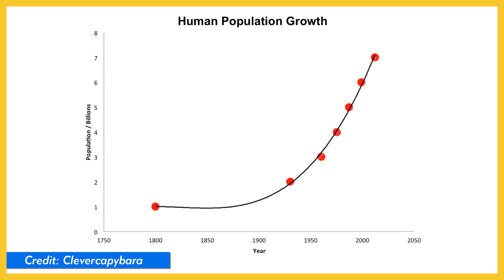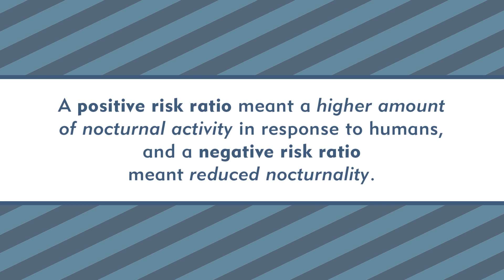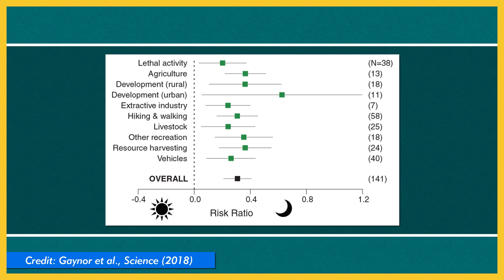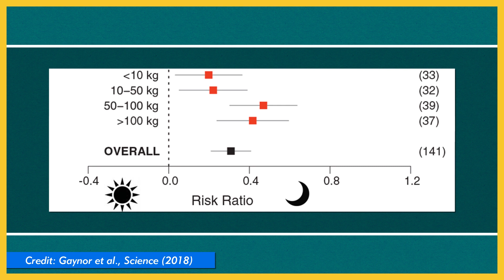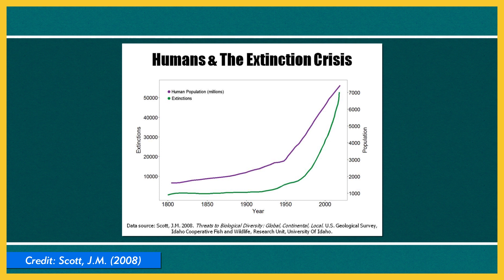Increasing Night Life of Mammals - De-Natured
In this De-Natured segment of Nature League, Brit breaks down a recent scientific journal article about the increasing nocturnality of mammals around the globe.

Article citation:
Gaynor, K.M., Hojnowski, C.E., Carter, N.H., and Brashares, J.S.

The influence of human disturbance on wildlife nocturnality.

Science, 2018

Follow Brit!